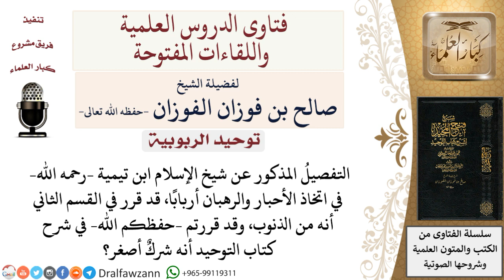ما حكم من يتخذ الأحبار والرهبان أربابا؟ لمعالي الشيخ صالح الفوزان